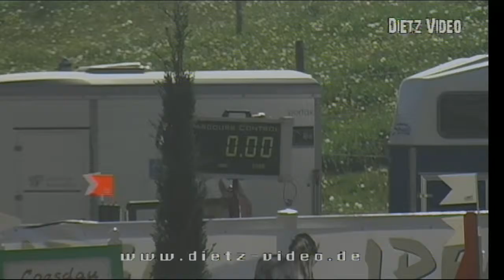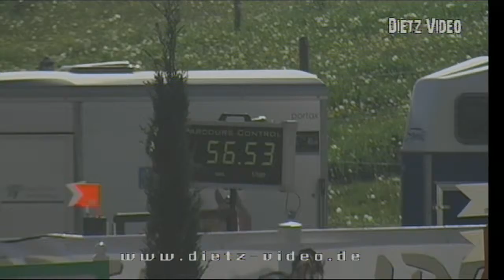Con Future Armin Engelhardt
02. Springpferdeprüfung Kl. M**
Bösingen-Herrenzimmern 2016